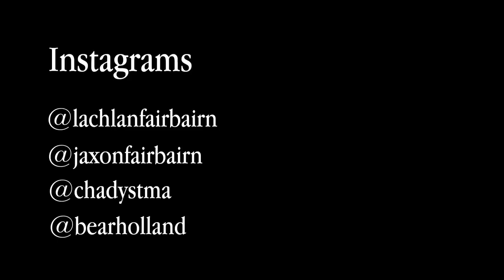Cutting Jaxon's hair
We give Jaxon a snip, and get a little naughty while bowling.